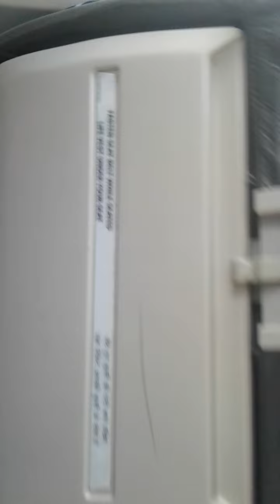We have land at kolkata airport